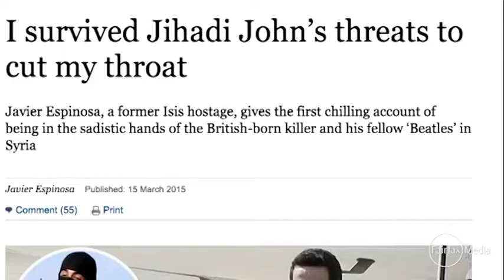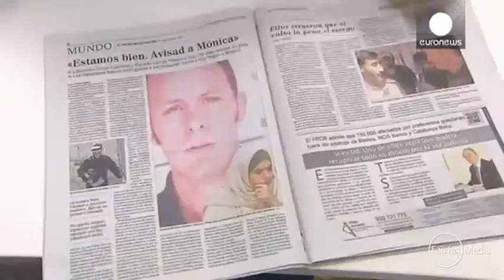Spanish hostage: 'I survived Jihadi John' 01:26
Journalist Javier Espinosa pens a horrific account of the physical and psychological 'torture' endured by Islamic State hostages during his six months in captivity.

    Spanish hostage: 'I survived Jihadi John'
    01:26

    01:26

    01:26